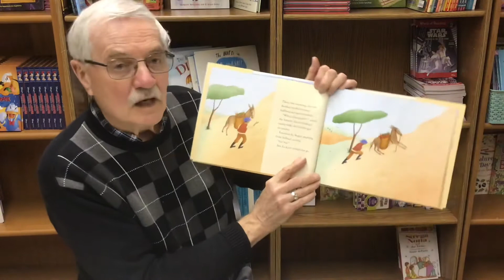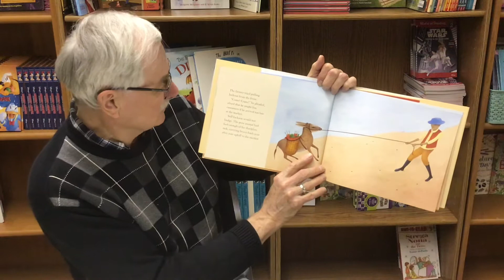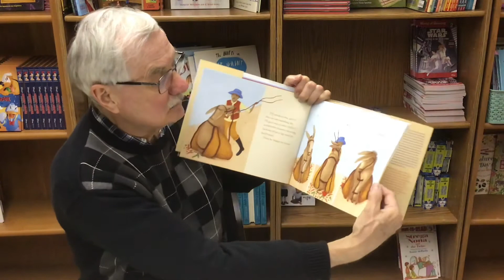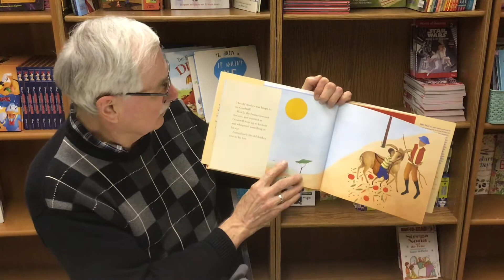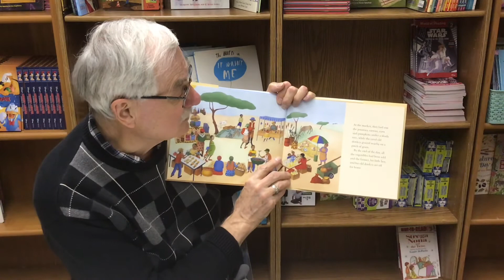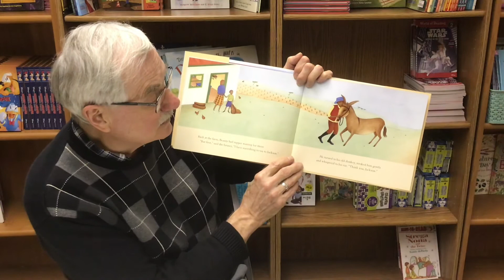Thank you, Jackson | Hooked On Books For Kids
Thank you Mr. Dean for bringing us a delightful story.